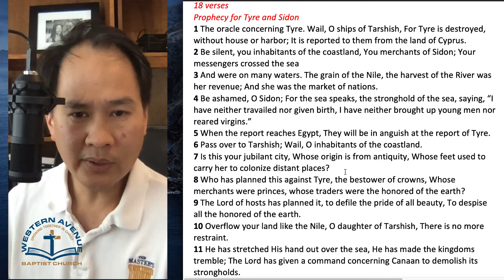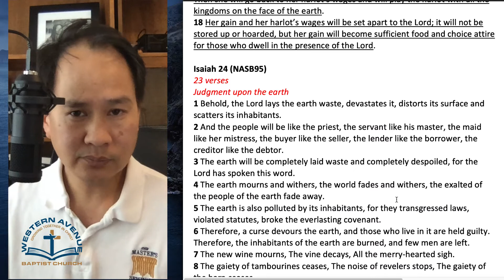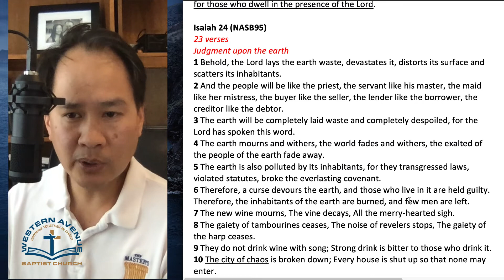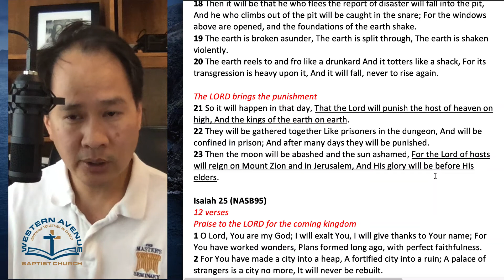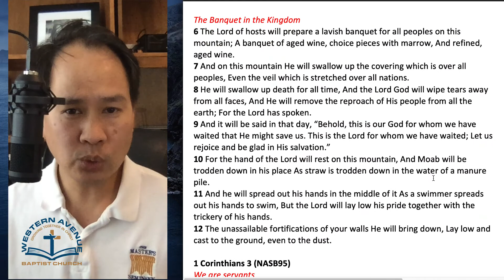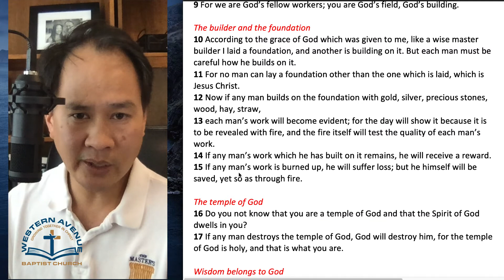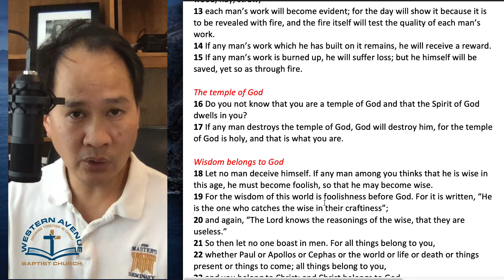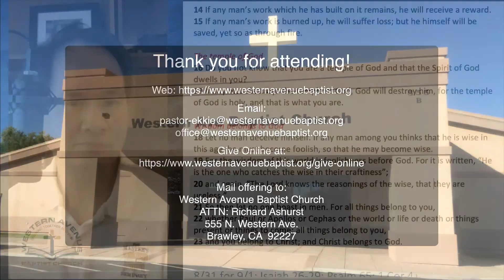Daily Bible Reading - August 29, 2020 (Isaiah 25-23; 1 Corinthians 3)